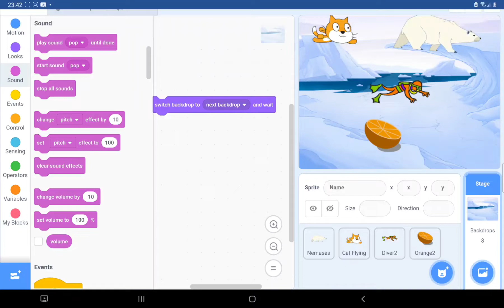SOO SATISFYING(part 2).